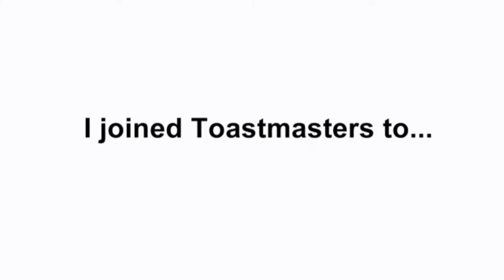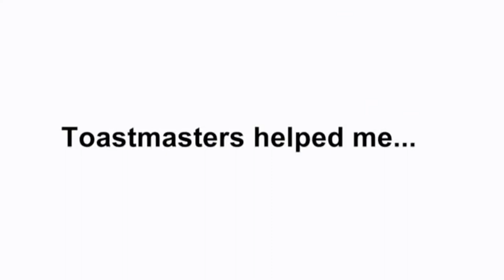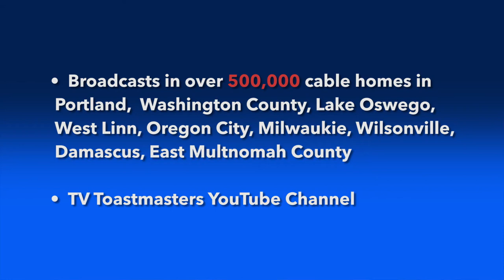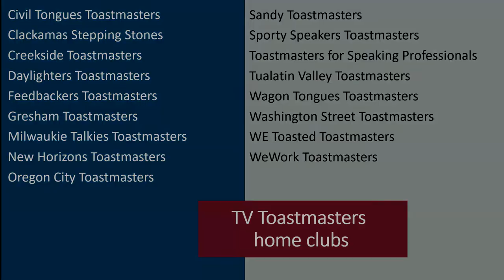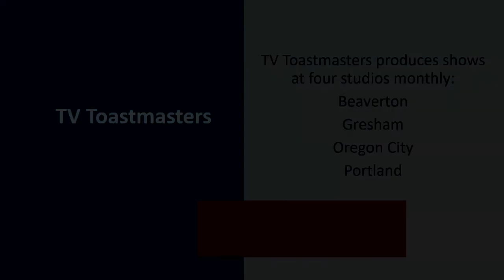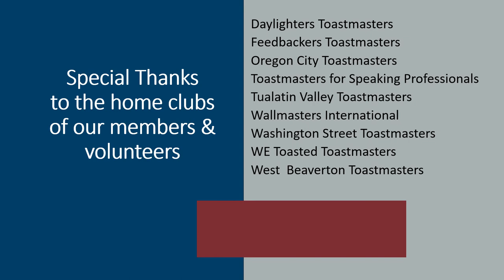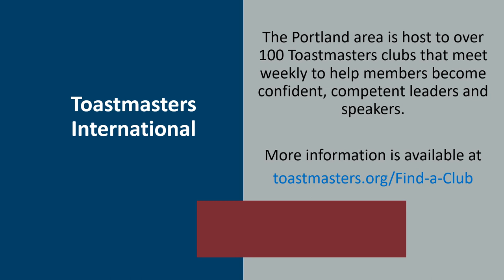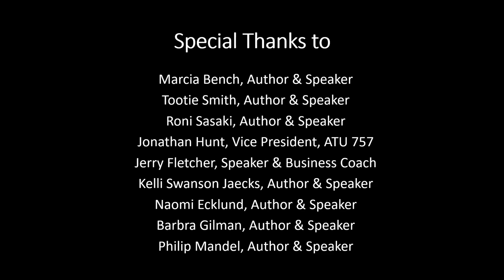Ore City TV Toastmasters S32A E02 - Robin Jones hosted by Tootie Smith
TV Toastmasters features interesting interviews with fascinating people. In this episode (OTVTMS32AE02), host Tootie Smith explains county government and interviews guest Robin Jones about government's impact on the lives of homeowners and renters. Initial cablecast August 2020.

[OTVTM] [OTVTMS32A] [TVTMOR] [TVTMS32A]